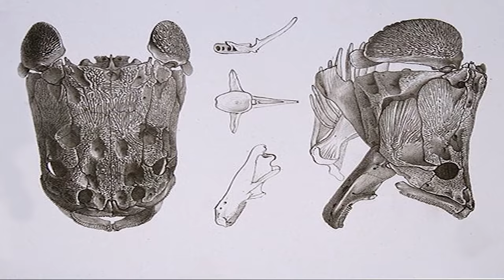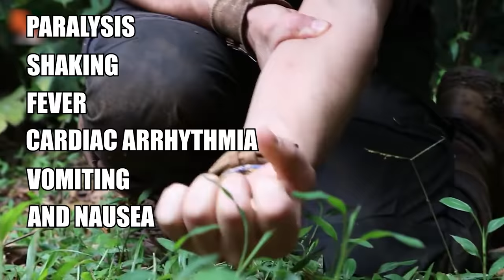15 River Monsters Caught in the Amazon!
The Amazon Rainforest covers millions of kilometers of land from Brazil to Peru and everywhere in between. Therefore, it’s not hard to believe there is plenty left to be discovered within. From an amphibian that can kill you with a single touch, to an ant that could bring a man to his knees, here are 15 river monsters caught in the Amazon.